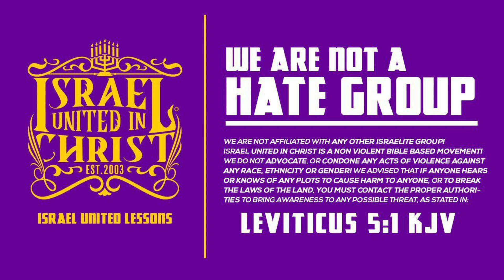Nine Year Old Says he Wants to be a King !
Israel United in Christ is a Biblical Organization that teaches the Gospel of Repentance from Sin to Our People scattered around the world as a Result of Disobedience to God’s Commandments. When you consider the plight of our people, it is one of turmoil and trauma. Our People, the Israelites suffer from a wide range of issues fro
Mobile, Alabama